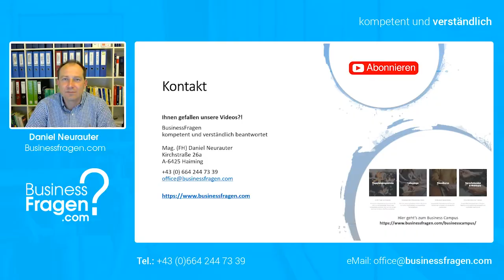Multi Channel Vertrieb - Was steckt hinter dem Begriff Mehrkanalvertrieb?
Unter dem Begriff Mehrkanalvertrieb wird die Vernetzung aller Verkaufskanäle verstanden. Durch das parallele Anbieten von unterschiedlichen Kanälen wird dem (potenziellen) Käufer die freie Wahl des Unternehmens- und Produktkontaktes inkl. des Absatzweges überlassen. Als Synonym für den Mehrkanalvertrieb dienen die Begriffe Mehrkanalmarketing und Multi Channel Marketing.

Videoinhalt
Unter dem Begriff Mehrkanalvertrieb wird die Vernetzung aller Verkaufskanäle verstanden. Durch das parallele Anbieten von unterschiedlichen Kanälen wird dem (potenziellen) Käufer die freie Wahl des Unternehmens- und Produktkontaktes inkl. des Absatzweges überlassen. Als Synonym für den Mehrkanalvertrieb dienen die Begriffe Mehrkanalmarketing und Multi Channel Marketing. Aufgrund des sich laufend und immer schneller verändernden Einkaufsverhalten der Konsumenten ist es heute unumgänglich dem (potenziellen) Kunden unterschiedliche (sogenannte) Customer Touchpoints anzubieten. Dies gilt im übrigen für den vollständigen Kaufzyklus, beginnend bei der Nachfragegenerierung bis hin zum Kundenservice nach erfolgtem Verkaufsabschluss. Die wohl größte Herausforderung des Mehrkanalvertriebs ist die laufende Koordination der einzelnen Kanäle. Hier ist vor allem darauf zu achten, dass (potenzielle) Käufer in alle angebotenen Kanälen auf den selben Informations- und Angebotsstand gelangen. Fazit: Das sich laufend verändernde Konsumentenverhalten macht es unumgänglich sich dem Verhalten der Kunden anzupassen und damit einhergehend die angebotenen Verkaufskanäle dementsprechend zu adaptieren.